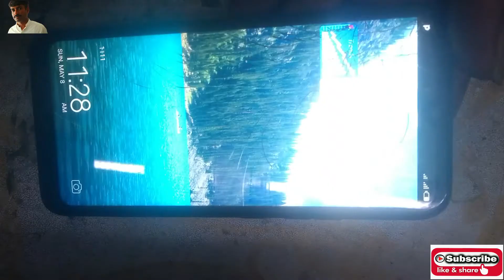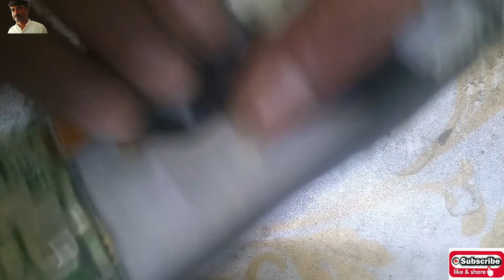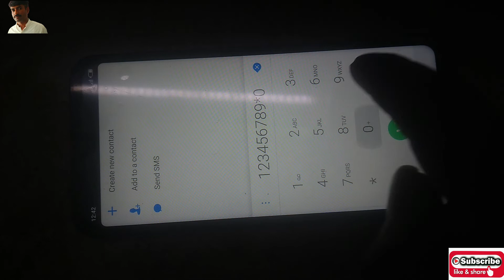tecno spark go touch replacement How to Replace Glass Screen Touch LCD On Tecno Spark Go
Tecno Sperk Go Touch Display Change || How to Replace Glass Screen Touch LCD On Tecno Spark Go ||